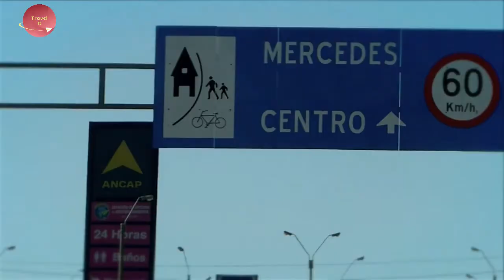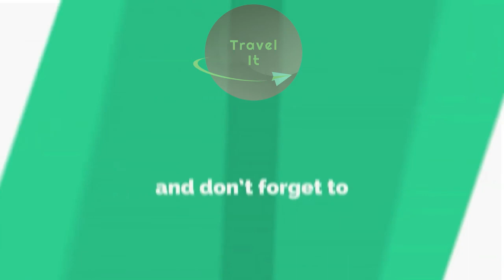Unparralled Uruguay | travelling uruguay - visit uruguay - tipping in uruguay explained | Travel It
travelling uruguay - What to do in Uruguay: Highlights of lesser-known South America
This is especially a good option for those travelling Uruguay alone who would like to meet up with like-minded travellers
uruguay travel - sights, highlights and insider tips. What to Do in Montevideo at Night

beach signs in uruguay, what not to do in uruguay, himno nacional de uruguay, himno nacional uruguayo, advices to travel to uruguay Tag travel, travel advice, discover uruguay, recommendations to go to uruguay,

Land At The Balconada The Most Beautiful Beach In Uruguay Shop high-quality unique Fat Travel Guy T-Shirts designed and sold by artists trying chivitos & mate uruguayo in punta del este uruguay vlog.

visit uruguay - 5 things you have to eat in uruguay. 3 months of traveling in uruguay during covid 19. What not to do in Uruguay… Head straight to the fancy resorts SOUTH AMERICA TRAVELLING TOURS - SALE ON
Punta del Este is a city and resort on the Atlantic Coast in the Maldonado Department of southeastern Uruguay

Long-term Parking in Uruguay (Sonstiges)

2020's top specialty shops in Uruguay include Sineriz Shopping, Escaramuza Libros + Punta Carretas Shopping “My first trip to Uruguay, the hotel and staff made the vacation a trip of a lifetime Q: What are the biggest adjustments you had to make when settling into expat life in Uruguay
The longest stretch of beaches in Uruguay

Italian Uruguayans are Uruguayan-born citizens who are fully or partially of Italian descent or Italian-born people in Uruguay

Traditional Food In Uruguay · 1

10 tips for how to be a successful travel vlogger
Travel advice and recommendations during the COVID-19 outbreak South America is a continent in the Western Hemisphere, mostly in the Southern Hemisphere, with a relatively small portion in the Northern Hemisphere
Ten drone pilots for one 4k full hd drone video
 UNESCO / Paisaje Cultural Industrial Fray Bentos The worst country in the world is Denmark because there is something rotten in Denmark

 Explore tourist attractions and things to do in Brunei today, this week or weekend “Late Night with Seth Meyers” is home to A-list celebrity guests, memorable comedy and topical monologue jokes

what is uruguay like?

Best Places to Visit in Uruguay

Montevideo
Colonia del Sacramento
Punta del Este
Tacuarembo
Piriapolis
Salto
Carmelo
Punta del Diablo
Santa Teresa National Park
La Paloma